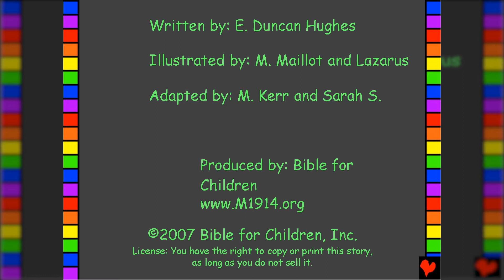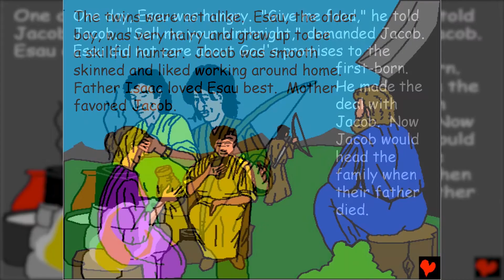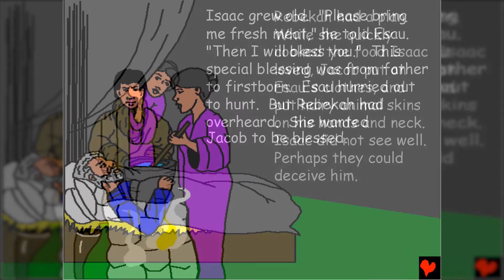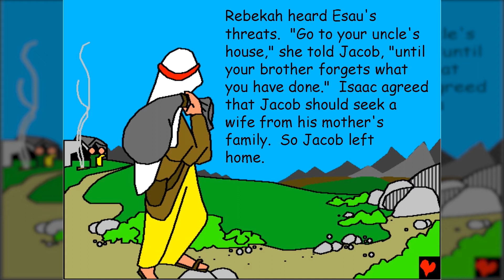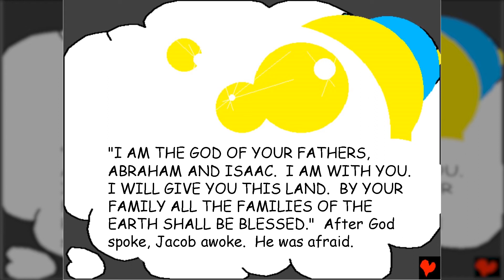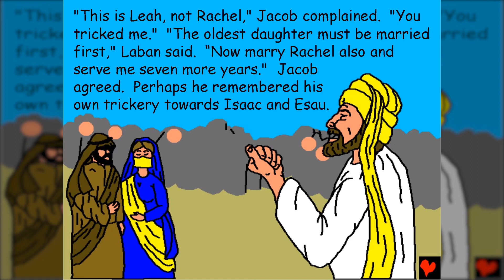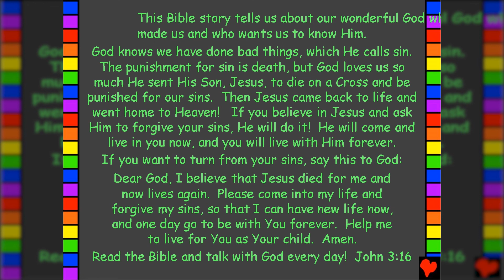Bible Hour: Jacob the Deceiver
Bible Hour Kids: Join us in devotion today and watch the story about Jacob the Deceiver. Then complete the activity and post your response to the post on our Facebook page!